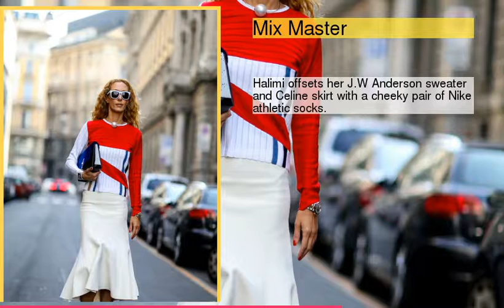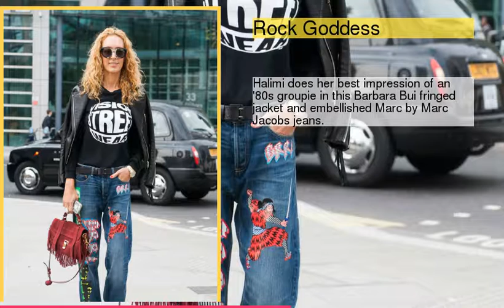Street Style Spotlight: Elina Halimi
1 : Cold Shoulder
2 : Mix Master
3 : French Twist
4 : Bohemian Rhapsody
5 : Classic Appeal
6 : Leisure Time
7 : Rock Goddess
8 : Power Play
9 : Color Play
10 : Urban Farmer